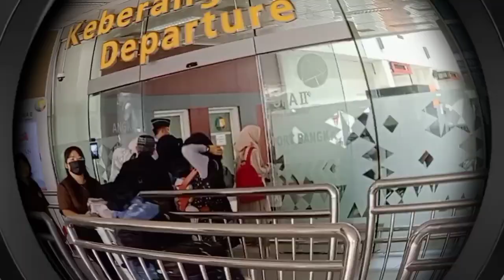Peserta T-SOM di Mentawai